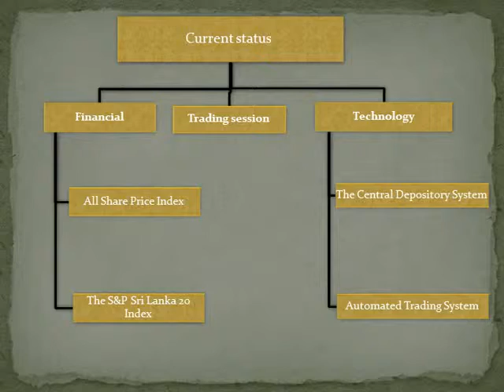Stock Market In Sri Lanka